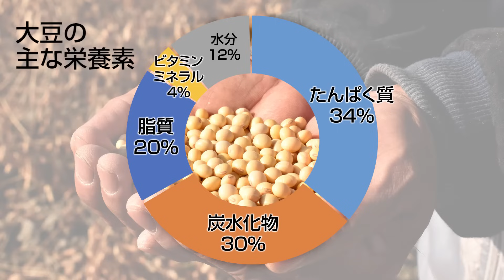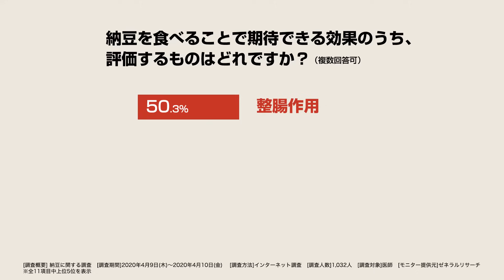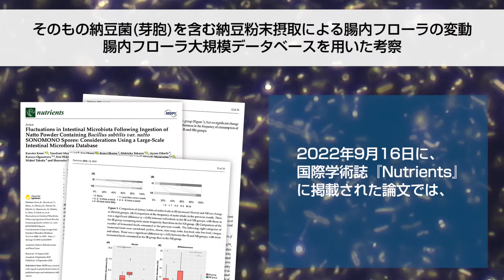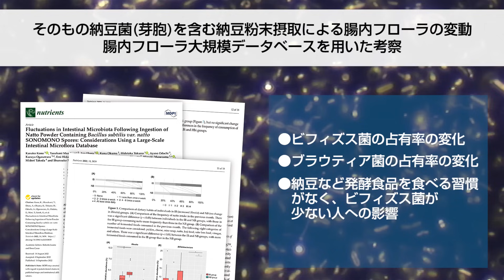【独占映像】生きて腸まで届く｢そのもの納豆菌｣の真価ー胃から腸内を想定した映像撮影に成功ー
この度、生きて腸まで届く｢そのもの納豆菌｣の｢生納豆の納豆菌｣と｢こな納豆の納豆菌｣を比較し科学的に検証する映像撮影に成功しました。

今回の実験は、位相差顕微鏡のステージ（検体をのせる場所）上で実施し、顕微鏡越しに長時間にわたる連続動画撮影を行いました。このような動画を撮影するためには、特殊な設備のほか、豊富な知識と経験が不可欠です。

本プロジェクトでは、株式会社アイカム様のご協力のもと、さまざまな試行錯誤を重ね、完成までに6ヶ月以上の歳月を費やしました。芽胞状の納豆菌がいかに強い生き物であるかを、ご自身の眼でたしかめ納得していただければ苦労した甲斐がございます。

 “Watch with Subtitles: Explore the Science of Sonomono Natto Bacteria in English, Japanese, and Spanish ”

The narration is in Japanese, but we have added accurate English, Japanese, and Spanish subtitles and video descriptions. To watch the video with English subtitles, click on the CC icon. If the subtitles do not appear, set the captions by clicking on the settings icon (gear icon), click subtitles, and choose English.

Summary of the “Exclusive Footage: The True Power of ‘sonomono Natto Bacteria"– A scientific explanation of why natto bacteria is effective, only when they reach the intestine alive –Key points of the video
● Natto’s Health Benefits: Natto, made from fermented soybeans, is a highly nutritious food, rich in protein, fiber, vitamins, minerals, and functional ingredients that enhance health. Among the healthy components of natto, the natto bacteria stands out for its remarkable ability to promote gut health.
● Soybeans’ Nutritional Value: Soybeans are often called in Japan “the meat of the field” because they are packed with proteins, carbohydrates, fats, and dietary fiber, forming the foundation of natto’s nutritional value.
● Japanese Doctors Opinion: A survey of 1,032 Japanese medical professionals highlighted natto’s top health benefits, including its ability to promote gastrointestinal balance, boost immunity, prevent infections and allergies, and support cardiovascular health.
● Challenges in Reaching the Gut: natto bacteria health benefits are outstanding, However, to deliver those benefits the bacteria need to reach the intestine alive and thrive. The problem is that not all natto bacteria survive the stomach’s harsh acidic environment and reach the intestine alive. This challenge makes the innovation behind Sonomono Natto Bacteria, which ensures survival, even more significant.
● sonomomo Natto Bacteria: Unlike the bacteria of raw, the bacteria in sonomono natto powder are in spore. A spore is a natural protective shell that allows sonomono natto bacteria to survive stomach acid and reactivate its life cycle in the intestines, ensuring optimal effectiveness.
● Experimental Observations: To prove that, we conducted an experiment simulating the gastric acid environment and examining natto bacteria in raw natto and natto powder using a microscope. The bacteria in raw natto are in a living state, vibrant and active. The bacteria in the natto powdered fare in a dormant state called “spore”. Both bacteria were exposed to gastric acid and the effects were recorded.
● Survival of sonomono Natto Bacteria: after some hrs, the bacteria in raw natto succumbed to the gastric acid and became unable to continue its life cycle. Conversely, the bacteria in natto powder broke the spore, formed a new body and multiplied intensely, demonstrating its high survival properties.
● Scientific Research: A study published in the journal Nutrients (2022) revealed the positive impact of sonomono natto bacteria on gut microbiota. Participants who did not traditionally consume fermented foods experienced significant improvements in beneficial bacteria like bifidobacteria, with Sonomono Natto Bacteria playing a pivotal role.
● The brain-gut axis: Recent studies show a close relationship between gut microbiome balance and mental health, showing the importance of keeping a healthy intestinal environment not only to support immunity but also overall health.
● A Glance to the Future: Advances in natto technology have been instrumental in enhancing the health properties of traditional natto. Thanks to the advances in natto bacteria preservation, sonomono Inc. ensures its TM bacteria reach the gut alive, delivering potent health benefits for modern populations and spreading natto consumption beyond Japan's frontiers.